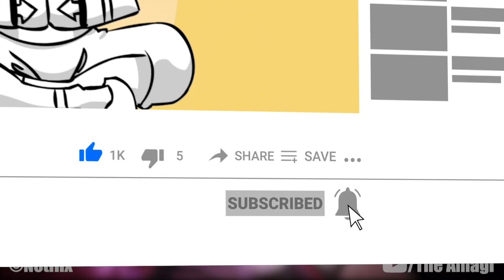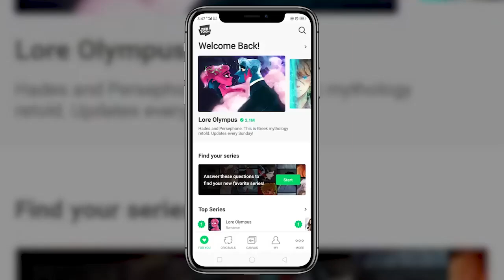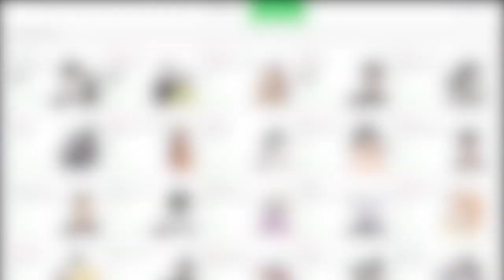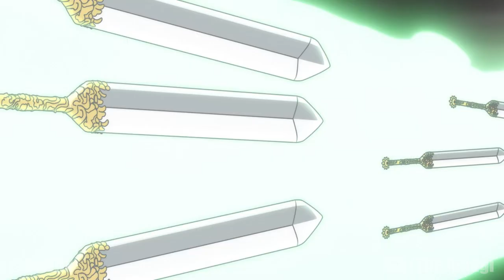The Life Of Diane: The Serpent's Sin Of Envy (The Seven Deadly Sins)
Diane is the Serpent's Sin of Envy of the Seven Deadly Sins. She is a member of the Giant Clan and is thus much larger than ordinary people, including her fellow Deadly Sins. Her Sacred Treasure is the War Hammer Gideon, which she uses in conjunction with her inherent power, Creation. During the New Holy War arc, Diane's strength was fully acknowledged by the former King of the Giant Clan, Drole as he himself died protecting her after declaring her as his successor, making her the next potential ruler of the Giants as well as the unofficial "Giant Queen." She is also currently the wife to King, who is the current King of the Fairy Clan.

CHAPTERS

00:00:00 Intro
00:03:25 700 years ago
00:05:25 16 years ago
00:07:30 10 years ago
00:07:55 Introduction arc
00:08:05 Forest of White Dreams arc
00:09:42 Baste Dungeon arc
00:12:33 Capital of the Dead arc
00:16:02 Vaizel Fight Festival arc
00:19:48 Armor Giant arc
00:21:16 Kingdom Infiltration arc
00:29:11 Post-Kingdom Infiltration arc
00:31:20 Albion arc
00:33:40 Istar arc
00:34:11 Great Fight Festival arc
00:39:38 Memories of the Holy War arc
00:46:57 Corand arc
00:53:15 Prelude to the New Holy War arc
01:00:03 New Holy War arc
01:10:36 Demon King arc
01:24:16 King of Chaos arc

CREDITS

PRODUCER: @AmagiPublishing
NARRATOR: @Jacob Atkinson
WRITER: @The Seven Deadly Sins Wiki
EDITOR: @Imubi5